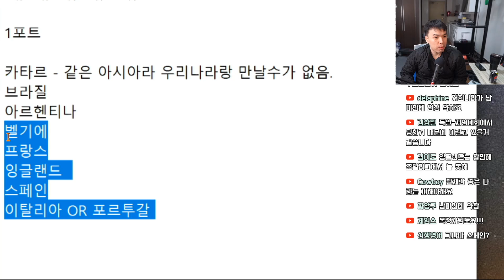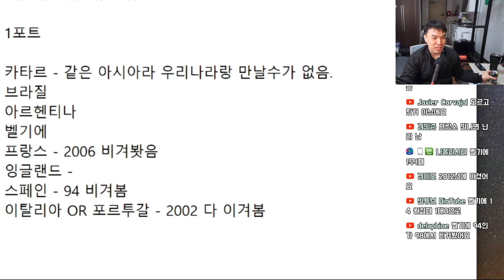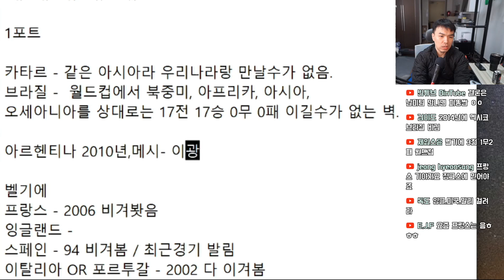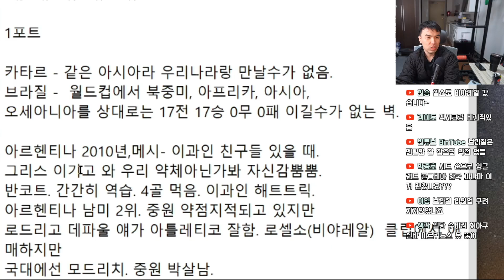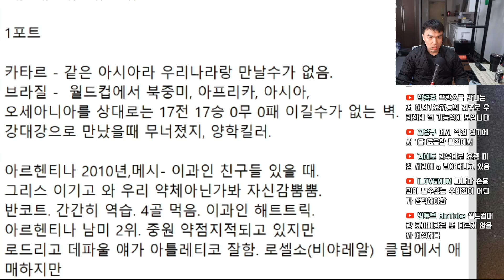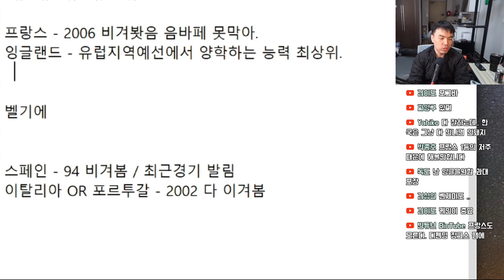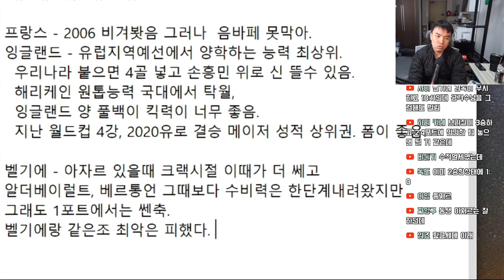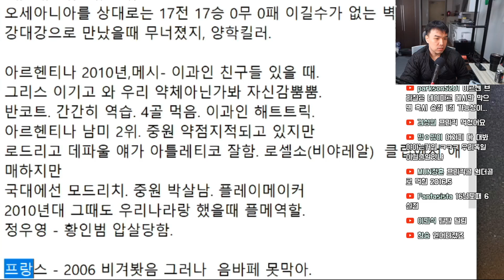한국이 월드컵에서 만나면 큰일나는 나라 TOP 7